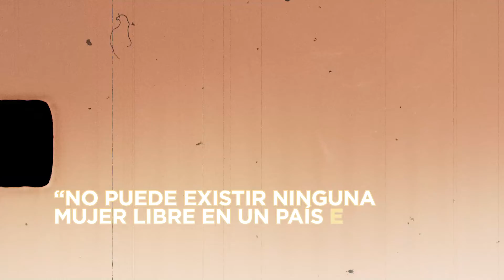Fernando Gray - Fundación del Partido Peronista Femenino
Un día como hoy, en 1949, nacía el Partido Peronista Femenino, un hito en la historia de los movimientos feministas de Latinoamérica. Con la fuerza de Evita, las mujeres reivindicaron sus derechos y enarbolaron la solidaridad en pos de la igualdad de género y la justicia social.